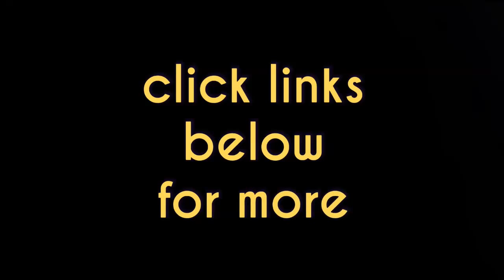Citizen Men's BJ8050-08E Eco Drive Professional Diver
Diver's watch with easy-to-read dial, rotating bezel, and large luminous hands and hour markers.
Water resistant to 300 m (1000 ft)